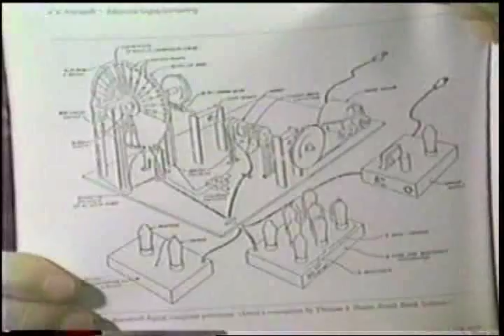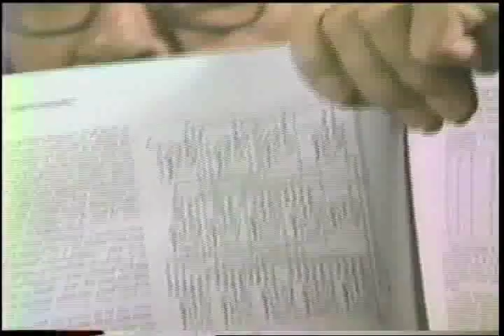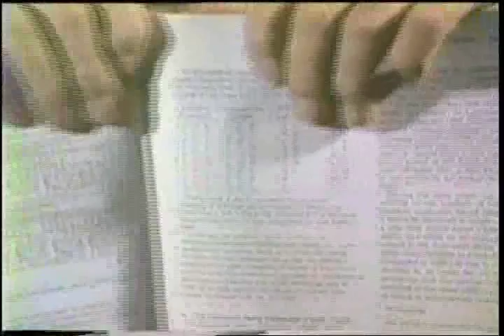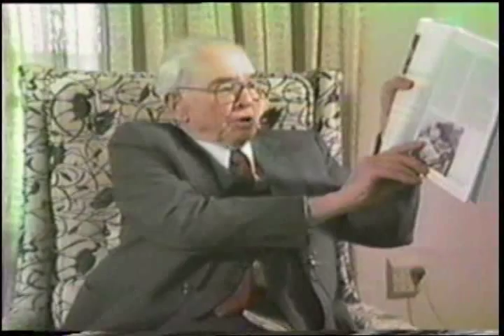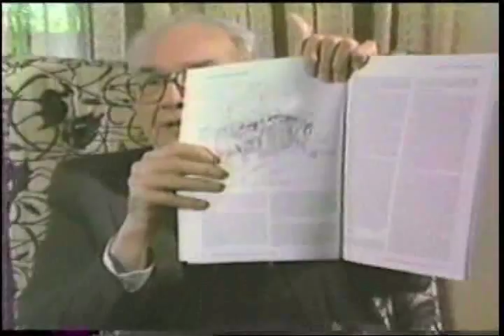Interview with John V. Atanasoff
Clarance Larson interview with John V. Atanasoff, computer pioneer, on March 19, 1985.